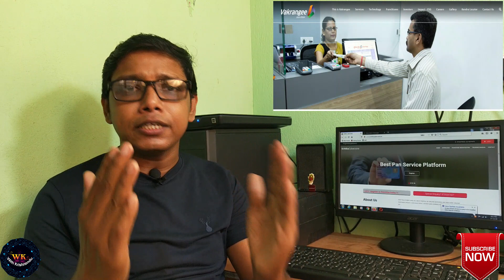নিজের টাকায় বড় ATM বসান।